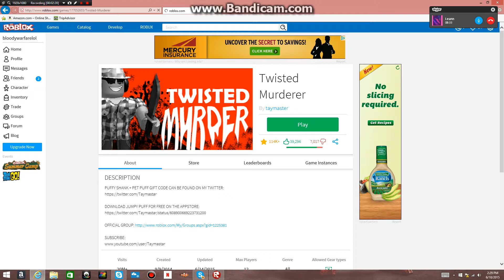My Edited Video